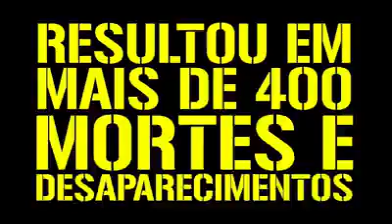AI-5 nunca mais! Principalmente palavras de um Deputado Federal em um país democrático